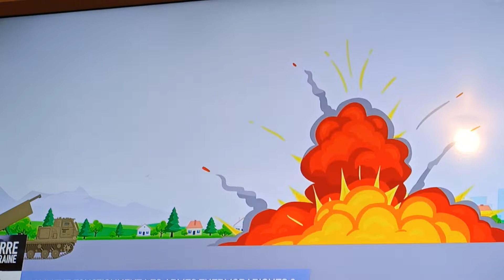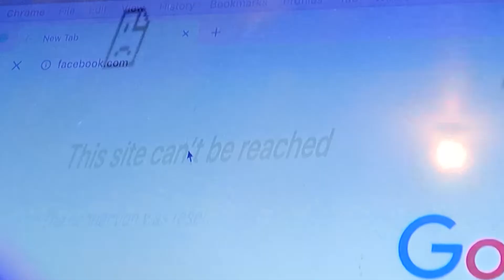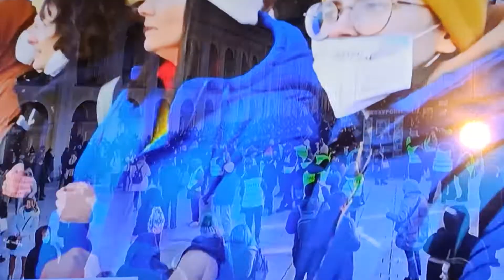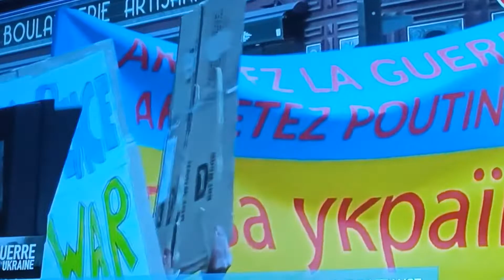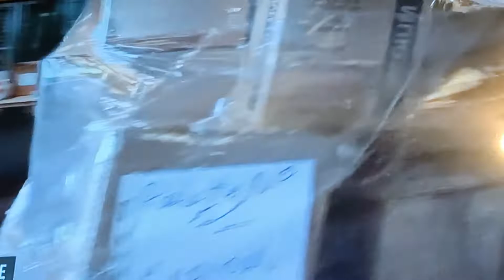mon a vie je donnerais même pas un centime